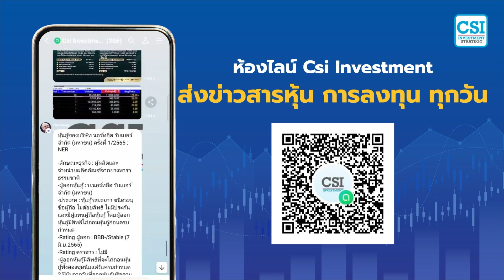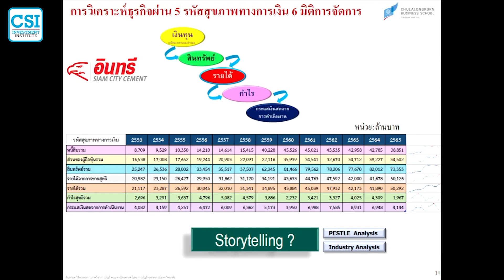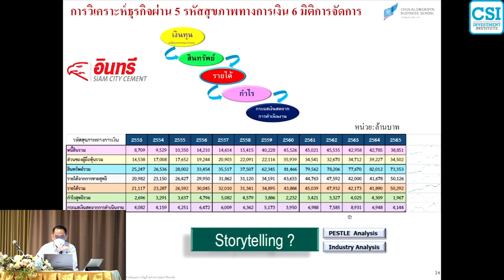วิเคราะห์ธุรกิจผ่าน "5 รหัส..ทางการเงิน" โดย อ.สันสกต วิจิตรเลขการ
(เนื้อหาจากการสอนคอร์ส CSI รุ่นที่ 22 เมื่อวันที่ 14 พ.ค. 2566 ตอนที่ 2/3)
ผมอยากให้ท่านดูสมมติท่านเป็นนักลงทุน เงินทุน - สินทรัพย์ - รายได้ - กำไร - กระแสเงินสดจากการดำเนินงาน ผมมีตัวเลขให้ผมอยากถามว่าท่านเห็นตัวเลข 14 ปีขนาดนี้ท่านจะสงสัยปีไหนบ้าง เพราะการวิเคราะห์คือการหาคำตอบเบื้องต้นแล้วก็ไปวิเคราะห์เพื่อหาคำตอบต่อไป ทุกท่านดูครับถ้าผมถามคำถามง่ายๆแบบนี้ท่านจะตอบยังไง โครงสร้างเงินทุนของบริษัทส่วนใหญ่แล้วมาจากหนี้หรือทุนครับ แรกๆเป็นทุนหลังๆเริ่มเปลี่ยน ถ้าคุณวิเคราะห์จริงคุณต้องหา Story ไปต่อครับพอปี 2559 มาหนี้สินมันอยู่ด้านบนตลอดเลย แสดงว่าโครงสร้างของบริษัทเริ่มเปลี่ยน แรกๆเป็น DE น้อยกว่า 1  หลังๆ DE มากกว่า 1 จะกี่เท่าไม่ยาก ไปต่อครับ สินทรัพย์โต 3ปี แรก จะอยู่ประมาณ 25,247 - 28,002 แล้วขึ้นมาเป็น 33,454 เหมือนปี 2556 ก็เป็นปีที่มีการเปลี่ยนมันต้องมีอะไรเกิดขึ้นกับองค์กรเพราะมันโตจากนนั้นมันนิ่งไปอีก 3 ปี แล้วปี 2559 โตขึ้นเป็น 62,345 น่าหา Story คุณต้องรู้ให้ได้มันเกิดอะไรขึ้น แล้วโตแบบนี้เกิดจากโตจากการขยากิจการไหม ไปซื้อโรงงานไหม การวิเคราะห์ที่ดีเราอาจจะไม่ได้คำตอบหน้าเดียวแต่การวิเคราะหืเราอาจไปสร้างคำถามมาหาคำตอบต่อไป มันเหมือนเราผ่านประตูแรกไปประตูที่ 2 อาจารย์ก้เลยไปดูว่ามันเกิดอะไรขึ้นในงบ แปลว่าทำแบบนี้มันทำให้เราเห็นทิศทาง อาจารย์ก็ไปอ่าน อาจารย์ไม่ได้อ่านงบดุลเป็นอันดับแรก อาจารย์อ่านรายงานผู้สอบบัญชีแล้วในนั้นเขียนไว้ว่า มีการควบรวมกิจการ เพราะฉะนั้นจาก 37,507 มา 62,345 มีการควบรวมธุรกิจ คำถามครับเป็นไปได้ไหมครับที่หนี้มันมากกว่าทุน เป็นไปได้ครับก็สงสัยเลยไปหาแล้วมันก็ใช่จริงๆด้วย ปี 2559 เขาไปซื้อปูนที่ศรีลังกา คำถามคือปูนซื้อปูนชัดไหม มันคือหน้าเดียว ถ้าปูนไปทำธุรกิจอย่างอื่นวิเคราะห์ยากขึ้น 62,345 ขึ้นมาเป็น 81,466 ถือว่าเพิ่มขึ้นเยอะ อันนี้ก็สงสัยเขาไปซื้ออีก 1 ปูนที่เวียดนาม 2 ปีซื้อไป 3 ปูน คุณต้องปรับ For cash ไหม ต้องปรับ ปกติแล้วบริษัทที่ไปทำอะไรแบบนี้คุณว่ามันต้องใช้เวลาปรับวันธรรม องค์กรอะไรไหม ต่อมาสินทรัพย์มันลดลง ปูนสินทรัพย์หลักคือ PPE พวกนี้เสื่อมราคา เขาลงทุนกับแรงเสื่อม ถ้าแรงลงทุนกับแรงเสื่อม Net แล้ว Efect ลงแต่เสื่อมมากกว่าลง มันจะ Net ให้สินทรัพย์ลดลง